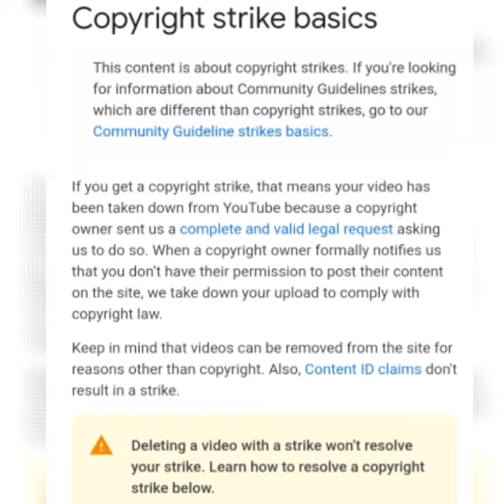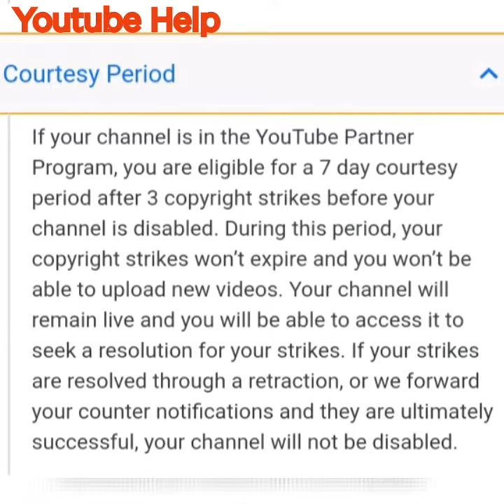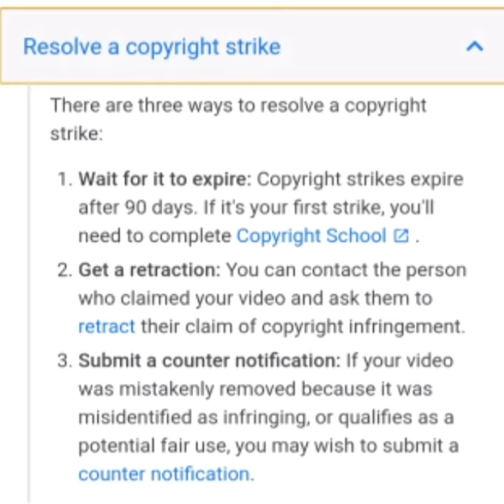What happens when we get a copyright strike😬 || Youtube Help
What happens when we get a copyright strike? Please read.